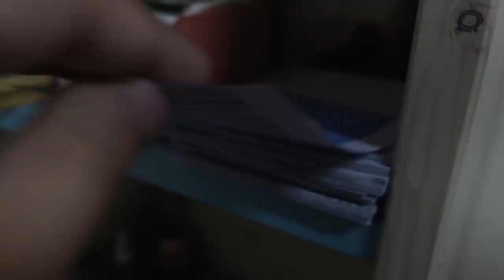생선 좀 만져본 사람은 다 아는 그 칼!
생선 탈피용 칼 제작이에요. 외뢰를 받아 실제 작업된 칼입니다.

- 음원 -
eleven-hours-a-night by yehezkel-raz Artlist